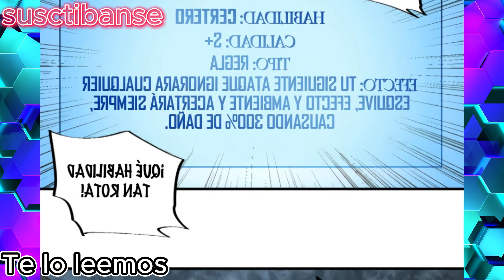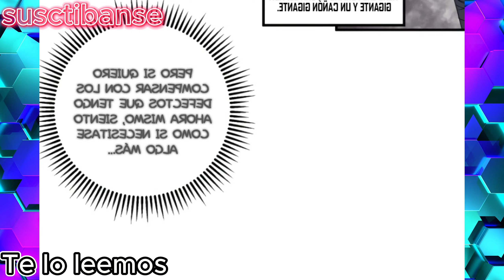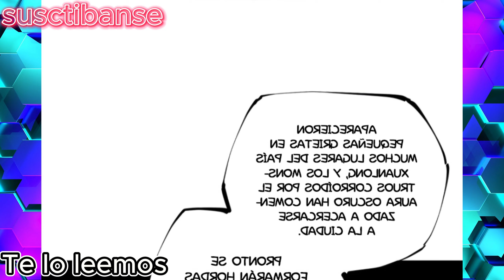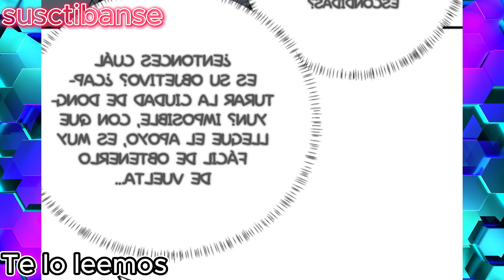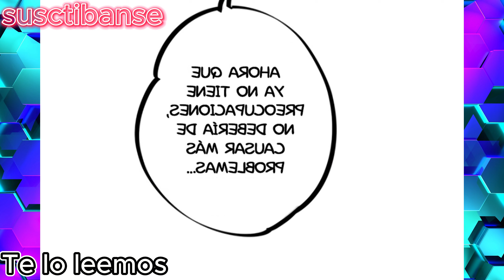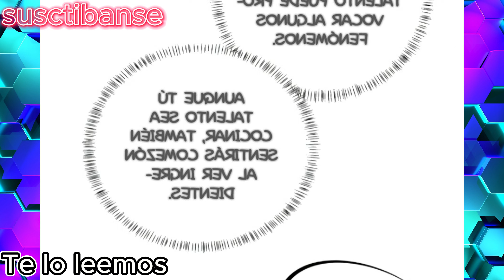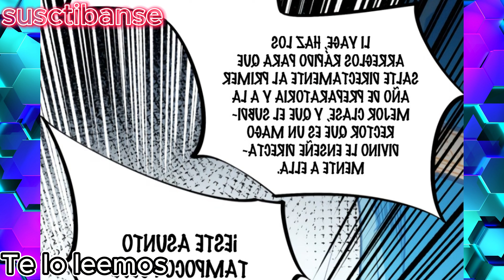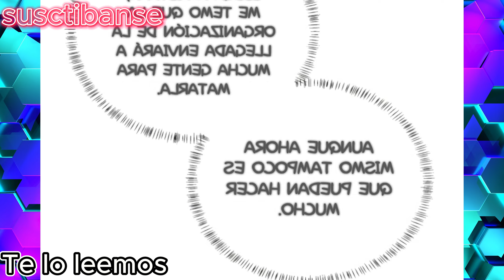Lo 🤬despreciaban sin saber 😱que tenia todas las habilidades😶‍🌫️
este video es el relato de un manhwa el cual si quieren seguir viviendo espere  para la  siguiente parte  y por favor síganme  dejen su like y gracias a los creadores de este relato muy interesante y entretenido, espero su apoyo soy un creador que va iniciando